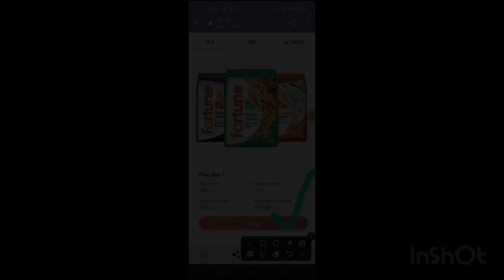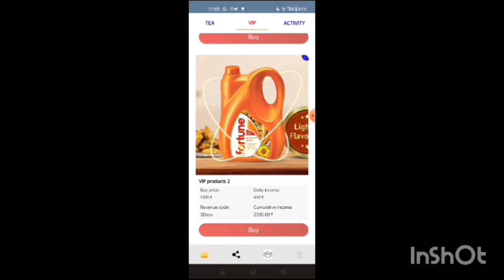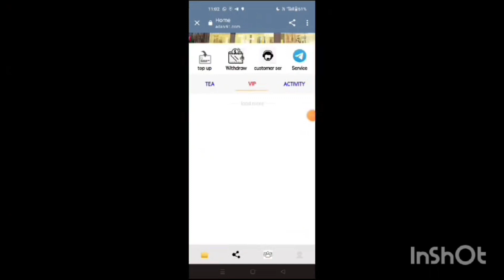NDK Trading App | NDK App Real Or Fake | NDK App Se Paise Kaise Kamaye | NDK App Withdrawal Problem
Welcome Guys to our YouTube Channel Here is a video on NDK Trading App